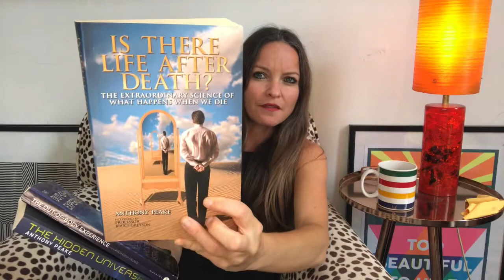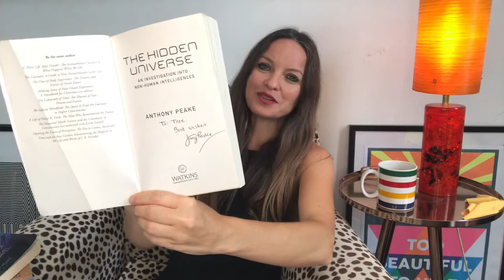Anthony Peake’s Consciousness Hour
Anthony Peake is an author who deals with borderline areas of human consciousness.

Tree Carr is an author working in the sphere of dreams, death and divination.

Topics covered in the conversation between Anthony and Tree will include.

Did consciousness arise out of the big bang and how can we harness the creation of the universe for conscious dreaming and conscious living?

Who are you? Who are we? And how does the pertain to consciousness and dream-states.
Are dreams a layer of the multiverse?

Is mutual dreaming a possibility?

Does the astral plane have a law of physics?

Is precognition something that exists and that we can develop?

Do plants have consciousness?

What is the point of all of this? (existence not the interview, lol)